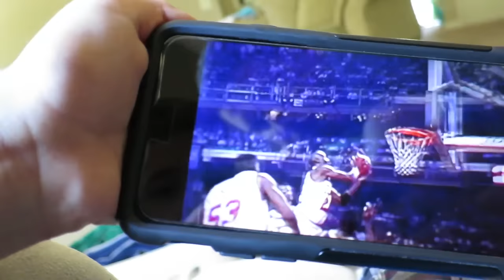😱INSANE SLIDE💦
We take our 4 little kids to a new amazing park that had an insane slide and incredible splash pad!